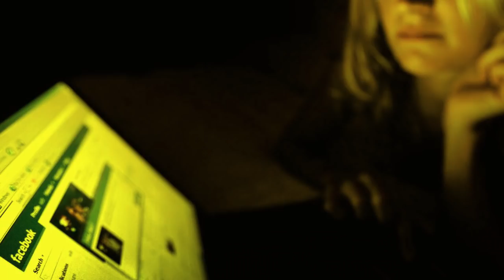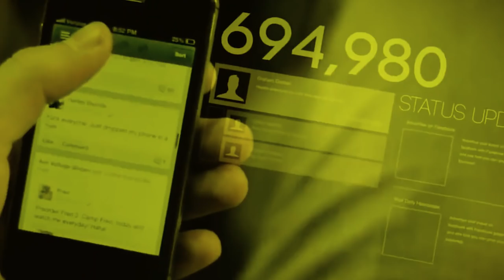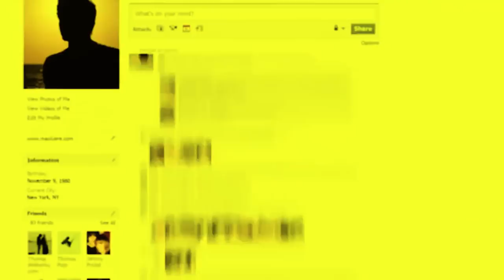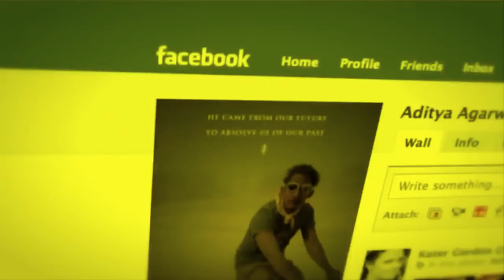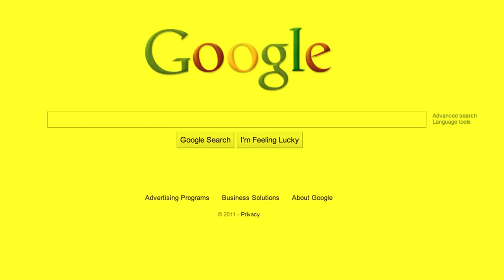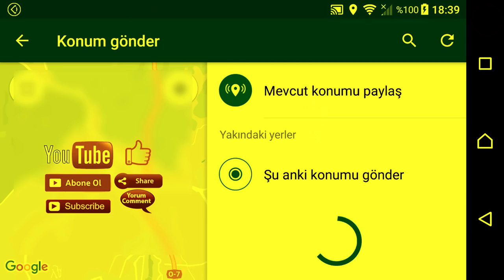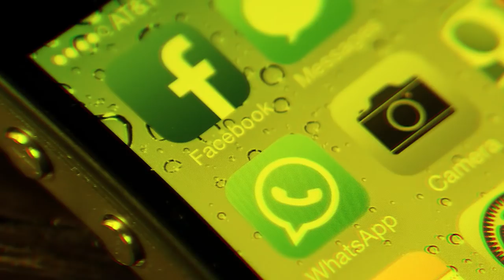Telefonunuzdaki Bilmediğiniz Casus Yazılımlar? Bilgilerinize kimler ulaşıyor?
BEDAVA DİYE YÜKLEDİĞİNİZ PROGRAMLAR HAKKINDA BİLMEDİĞİNİZ İNANILMAZ GERÇEKLER! TÜM ÖZEL BİLGİLERİMİZ KULLANILIYOR!► ~
Dinleniyoruz gözleniyoruz. Peki sadece sosyal medyada mı? Örneğin bir arkadaşınız ile telefonda görüştünüz ve bir akşam veya öğlen yemeği planı üzerine konuştunuz. Görüşmenizi bitirildikten hemen sonra cep telefonunuza bir yemek şirketinden kısa bir mesaj gelir ve çok özel indirimlerle o harika menülerden birini sipariş edebileceğinizi söyler.

Sokaktan çevirdiğiniz herhangi birine Google’ın, Twitter’ın, Facebook’un ya da Instagram'ın neden ücretsiz olduğunu sorun. Çoğu kişi cevabı tam bilemese de reklam için diyecektir. Cevap doğru olsa da, olay boş bir alanda reklam göstermek kadar basit değil, keşke öyle olsaydı...

Sosyal medyada hayatımızı etkileyecek inanılmaz güvenlik sorunları! Telefonunuza program indirirken bir kez daha düşünün!

Yazılar sosyal medyadan ve kitaplardan alıntılar yapılarak derlenmiştir. Konu hakkında detaylı bilgi edinmek için: Geleceğin Suçları, Data and Goliath, Dragnet Surveillance Nation, How Data Brokers Sold Out America